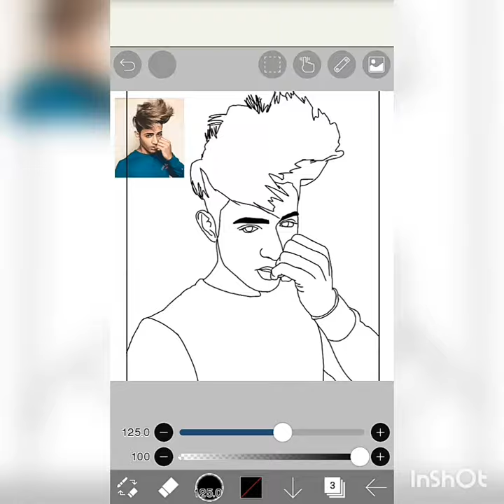Danish Zehen digital painting | The legend | shorts| VaidtheArtist